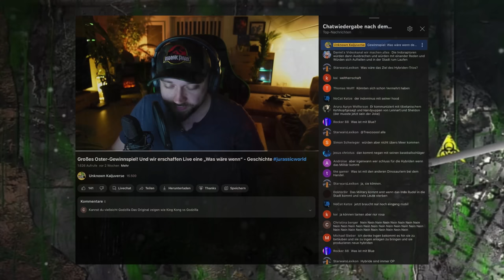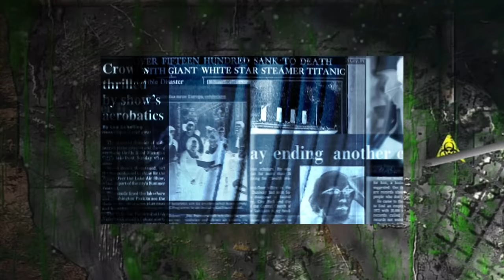Was wäre wenn der Indominus Rex überlebt hätte nach jurassicworld | Chaos Theorie 005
In diesem "Was Wäre Wenn" Video besprechen wir das Szenario, das sich abgespielt hätte, wenn der Indominus Rex den Vorfall im ersten Jurassic World Film überlebt hätte.

Vielen Dank an die Community, mit der ich zusammen im Livestream das grobe Skript für diese "Was Wäre Wenn"- Geschichte erarbeitet habe. Ihr seid die besten!

6 Filme Collectors Edition; Jurassic Park, The Lost World, Jurassic Park 3, Jurassic World, Fallen Kingdom, Jurassic World Dominion

Kapitel:
00:00:00 - Vorwort zu diesem "Was Wäre Wenn" Video
00:01:29 - Intro
00:01:42 - Rückblick zu Jurassic World aus dem Jahr 2015
00:03:19 - Blue verrät Owen in Jurassic World
00:06:04 - Die Jagt nach dem Indominus Rex
00:09:04 - Die blutige Finte des Indominus Rex
00:12:33 - Die grausame Rache des Indominus Rex
00:15:49 - Der Horror von Big Rock
00:19:16 - Wie geht es weiter?
00:21:25 - Outro